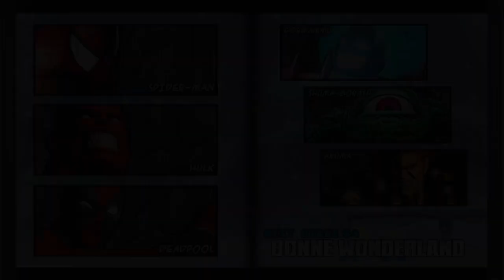Requested ULTIMATE MARVEL VS. CAPCOM 3 Team Frank's Finest Arcade Gameplay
Requested by Vishal Kalicharan

Vishal calls this team as Frank’s Finest because they’re the only males who he takes pictures of before the fight starts.